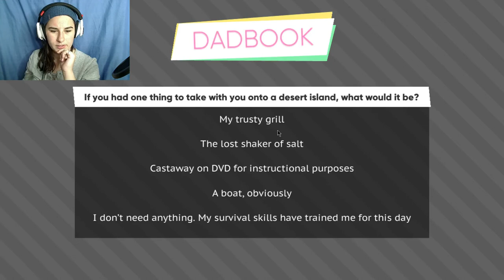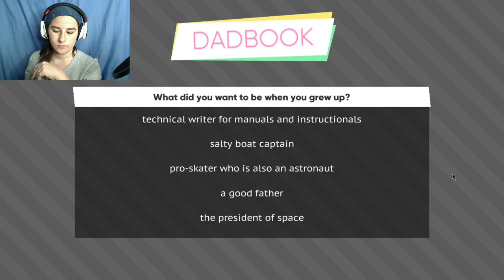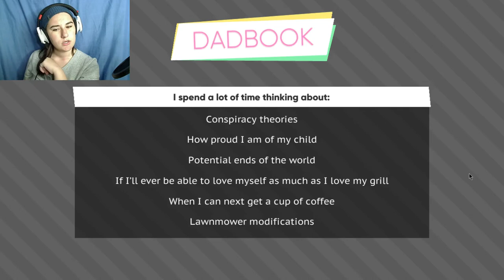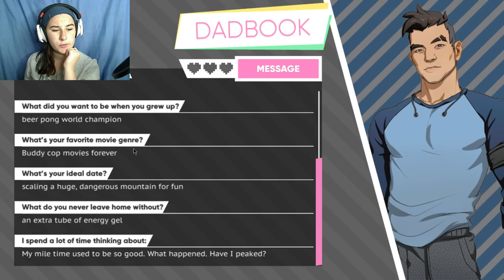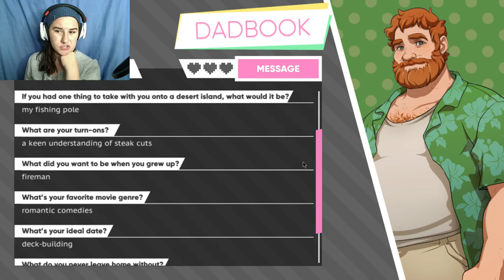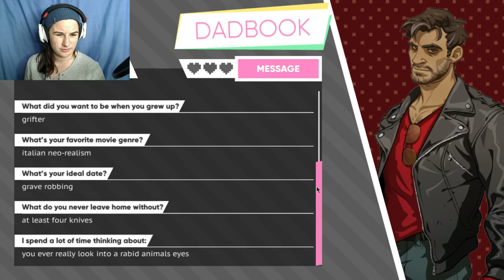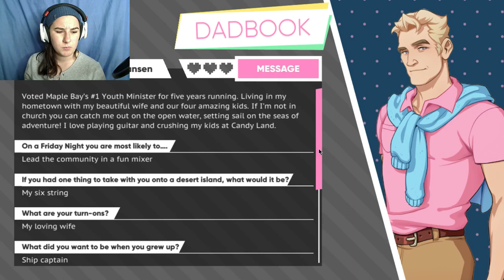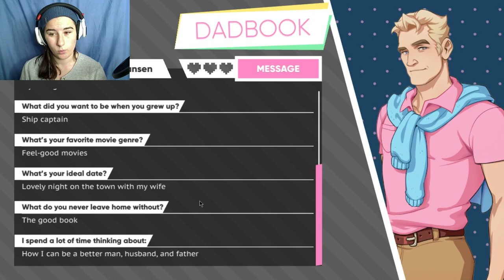DADBOOK ~ Dream Daddy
Introducing Dadbook where you can talk to all them dads...
if I can figure it out.